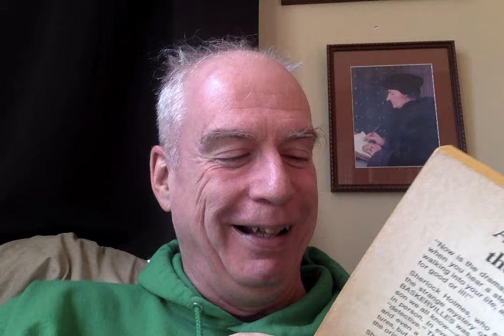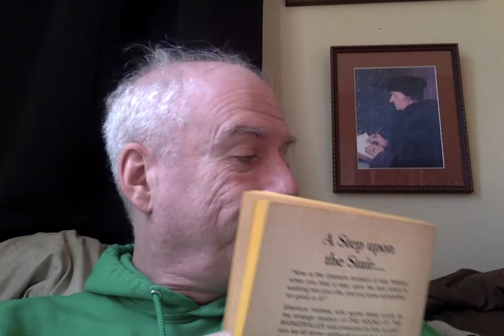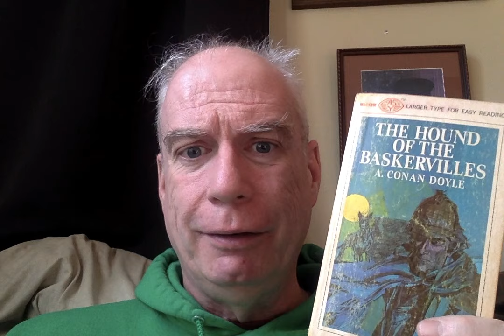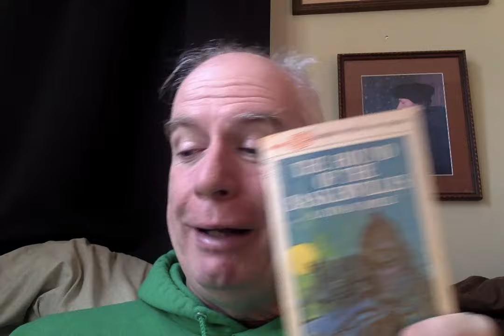The Hound of the Baskervilles - Chapter 6! (featuring: Frieda Yoga)